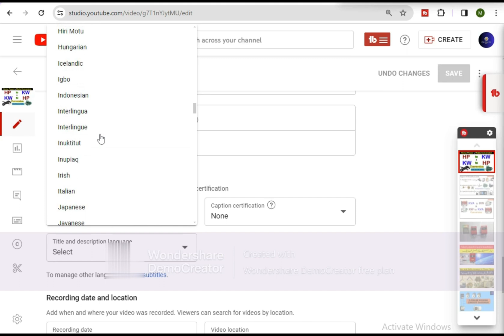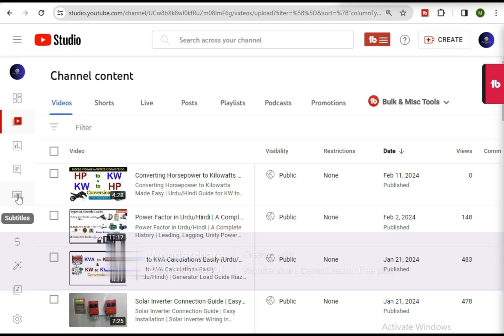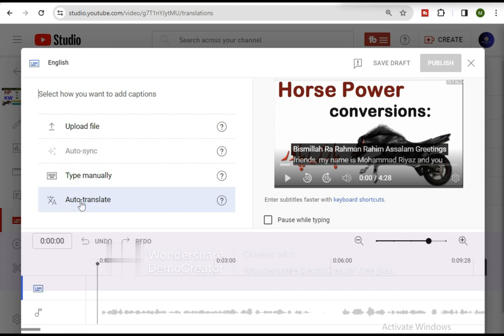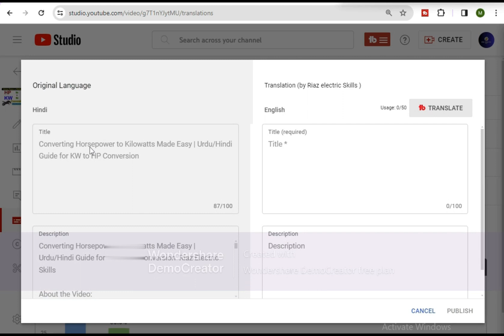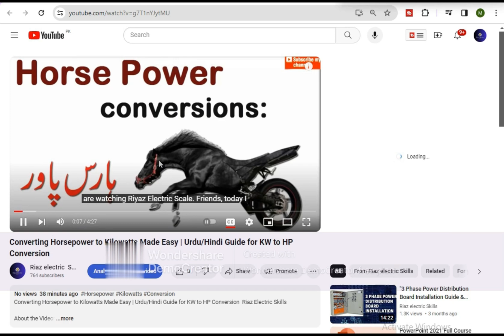How to Add Subtitles to YouTube for FREE in 2024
How to Add Subtitles in Youtube Video | Opensubtitles | Subtitle Edit Tutorial  | Srt Subtitles 🔥| Riaz Electric Skills

"Welcome to our comprehensive guide on adding auto subtitles to your YouTube videos! In this tutorial, we'll show you how to effortlessly enhance your video content by including captions in any language, all without the need for third-party tools. With our step-by-step instructions, you'll learn how to optimize your videos for better accessibility and engagement, reaching a wider audience worldwide. Whether you're a seasoned creator or just starting out, mastering auto subtitles is essential for maximizing your YouTube reach. Watch now and take your videos to the next level!"

Description:
Learn how to add subtitles to your YouTube videos for free in 2024 with this easy step-by-step tutorial. This video will guide you through the process of using Opensubtitles and Subtitle Edit to create and add subtitles to your videos, making your content more accessible to a wider audience. Don't miss out on reaching a larger viewership - start adding subtitles to your YouTube videos today!

How to Add Auto Subtitles in Youtube Video🔥 | Any Language | Free -No 3rd Party Tool
How to Add Subtitles in YouTube Video | 3 Easy Ways
AUTO CAPTIONS / SUBTITLES 🔥 7 AI Tools ✨
ENGLISH SPEECH | MARK ZUCKERBERG: Free Speech (English Subtitles
How To Generate Subtitle for Any Video | In just 3 steps
Intro | Install Descript | Upload your video to Descript | Save your subtitle | Add the subtitle to your video
How To Add Subtitles Any YouTube Video | Youtube Video Mein Caption Kaise Lagaye | YouTube Subtitles
ENGLISH SPEECH | PRIYANKA CHOPRA: Be Fearless (English Subtitles)
Stop Writing Captions Manually | AUTOMATIC Subtitle Tutorial [All Tools]
Easily Add Subtitles To Any Video In Minutes
ENGLISH SPEECH | AKSHAY KUMAR: Family First (English Subtitles)
How to write SUBTITLES of VIDEO in VN app 🔥 in Hindi
How to generate captions automatically?
📲 Best Hindi Auto Caption Generator In 2024 (Clipchamp)